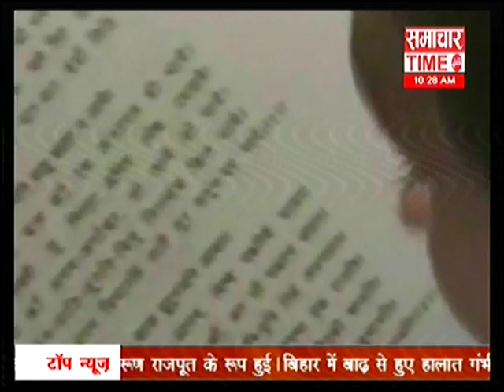Watch Special Report U.P. Special 2 | Samachar Time